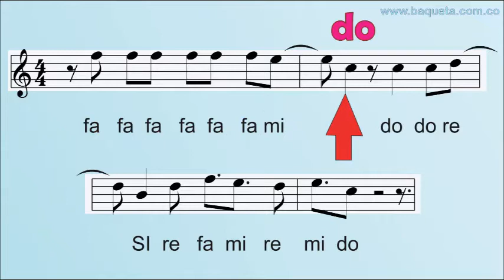Tutorial de Violín Aprenda Fácil a Tocar la Bamba con este Método Autodidáctico Cancioneros Baquet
Aprenda Fácil a Tocar el Violín Paso por Paso y Nota por Nota / Aprenda de UNA / Método Autodidáctico de Fácil manejo.
Temas del Método: Himno a la Alegría - Marcha de Los Santos - La cuatro estaciones - El Titanic - La Bamba - Las Mañanitas - Las Nochecitas - El camino de la Vida - Cachipay - La tutaina - Entrega total - Piel - Minuet de Mozart -  Plegaria Vallenata - Cumpleaños feliz - Marcha Triunfal de Aida - El negrito del Batey - Amigo - Mariposa Tecnicolor - El testamento - La Piragua - Ay Si Si - La Pantera Rosa - Marcha Turca de Beethoven - Para Elisa - Tabaco y Chanel - Música Ligera - Molinos de Viento - Y muchos temas mas son en total 60 temas.